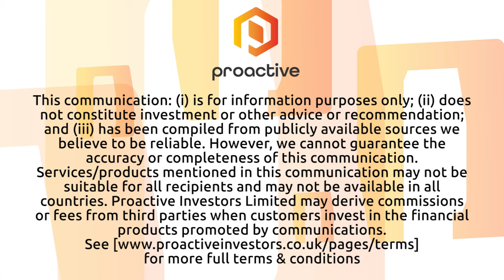Lithium Australia inks three-year offtake deal with battery recycler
Lithium Australia Ltd (ASX:LIT) CEO and managing director Simon Linge sits down with Proactive’s Elisha Newell to discuss the three-year offtake agreement subsidiary Envirostream has signed with South Korean battery recycler SungEel HiTech Co., Ltd.
Effective from July 1, 2024, SungEel HiTech will purchase at least 60% of Lithium Australia's annual Mixed Metal Dust (MMD) production, contingent on quality standards. This agreement follows a Memorandum of Understanding from March 2024 and underscores the strategic importance of Lithium Australia's high-quality MMD.
Linge expressed satisfaction with the swift transition from MoU to a formal agreement. He highlighted the agreement's role in the company’s recycling growth strategy, especially with increasing large-format lithium-ion battery (LIB) collection volumes and MMD production.
The agreement sets MMD pricing based on prevailing metal prices from agreed indices. If the agreement had been active since July 2023, FY24YTD MMD sales would have generated approximately A$514,000 in revenue.
SungEel, a long-standing customer since 2020, has purchased more than 300 tonnes of MMD and recently opened the world’s largest lithium-ion battery recycling plant in South Korea. The facility can process 20,000 tonnes of MMD using hydrometallurgy. SungEel operates recycling plants globally and plans further expansions.
The MMD market is growing, evidenced by Lithium Australia’s FY24YTD MMD sales of 256 tonnes, up from 139 tonnes the previous year. This growth is supported by increasing large-format LIB collections, driven by securing recycling agreements with OEMs and battery manufacturers.
Following the offtake agreement, SungEel and Lithium Australia are discussing a joint development agreement (JDA) to upgrade recycling equipment and expand processing capacity, subject to negotiation and approvals.